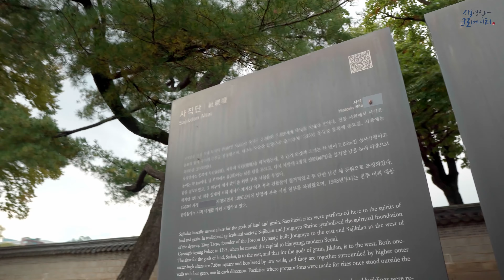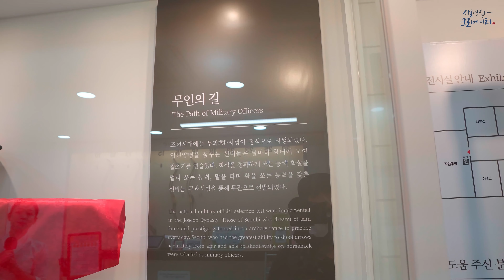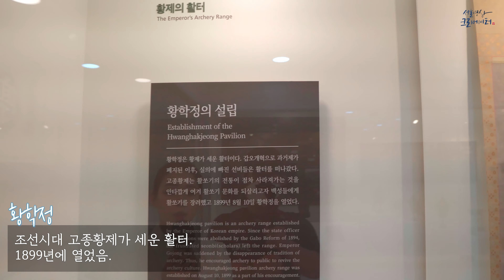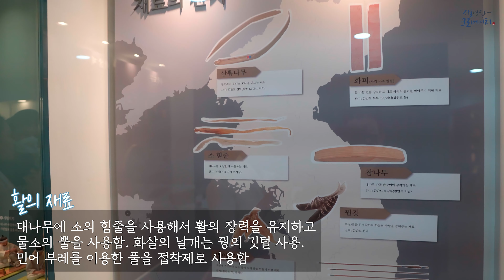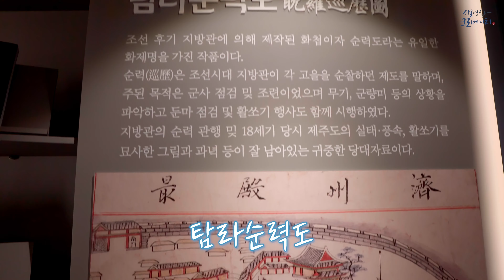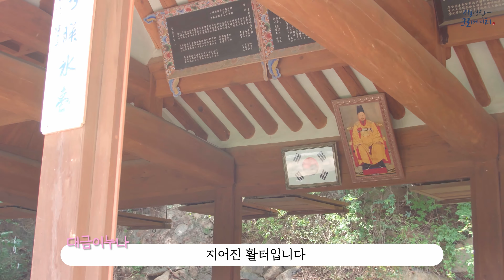대금이누나와 함께 서울 나들이 우리나라 활! 국궁!! 황학정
안녕하세요 대금이누나입니다.

저번 업로드 했던 영상에서 문제가 있음을 나중에 발견하여 재 편집후 업로드 하였습니다!

오늘은 서울영상크리에이터 네번째 영상!
국궁일번지 '황학정'입니다.
우리나라 국궁 일번지인 황학정은 고종이 세우라 명하신 활터로 현재도 많은 사원들이 활을 내는 장소이기도 하고 '황학정 국궁전시관'을 통해 우리나라 활의 역사와 체험을 할 수 있습니다.
또 경복궁역 에서 부터 인왕산 자락길을 산책하며 드리실 수 있는 곳이랍니다^^

*황학정 국궁전시관 관람 안내
-관람시간 : 화~일요일 10:00~17:00 (휴관일 월요일, 1월 1일, 설날, 추석날)
-문의 및 예약 :  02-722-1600 (단체 관람 시 사전예약 바랍니다)
-관람료 : 무료

*황학정 활쏘기 체험 프로그램
-체험 일시 : 매주 금 10:00 ~ 14:00, 매달 마지막 토 10:00 ~ 12:00
-체험 장소 : 황학정 국궁전시관 외부 체험 사대
-체험 대상 : 8세 이상 어린이~ 성인 누구나
-수강료
일반(10발) : 4,000원
추가(10발) : 2,000원
-종로구민 할인 : 30% (할인대상자는 체험 당일 신분증 등 주소확인 가능 서류 지참 필수)

MC - 대금이누나
촬영, 편집 - SoulVille 박지언
장소 - 황학정

공연, 악기구매, 교재구매, 레슨 , 온라인 강의(클래스101) 문의는
위 링크로 들어오시면 됩니다^^

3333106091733 카카오뱅크(김지현)